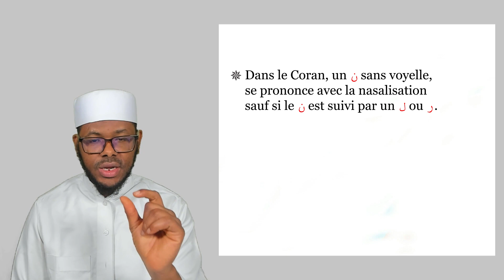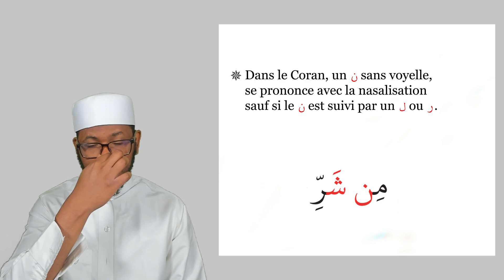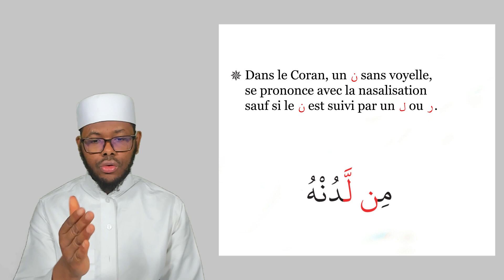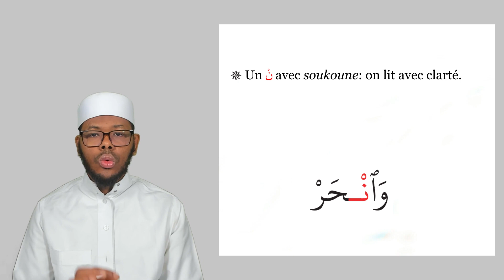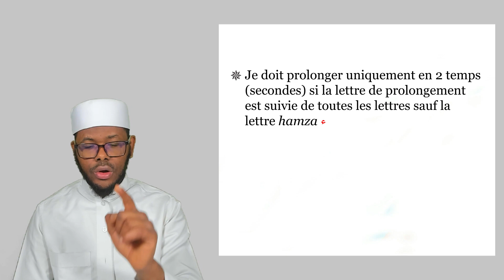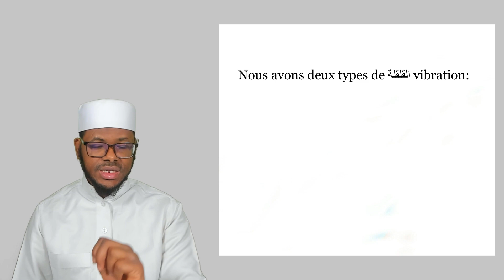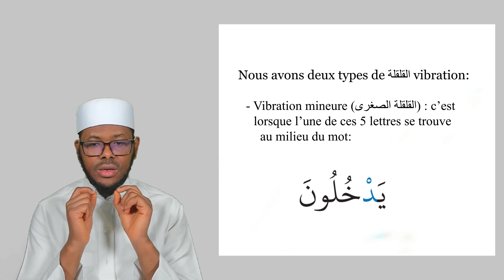[2023] Leçon 10 | Les règles de base | De l'alphabet à la lecture du Coran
Cette vidéo va de pair avec le livre "De l'alphabet à la lecture du Coran", ouvrage qui permettra par la grâce d'Allah de se munir des outils indispensables à la bonne lecture du Saint Coran avec le respect des règles essentielles de récitation (التجويد).
La quête du savoir étant une obligation pour tout musulman et le Coran représentant la mère des sciences, nous avons conçu cet ouvrage pour celles et ceux qui veulent apprendre à lire le Coran et même plus généralement, la langue arabe.

Nous implorons Allah وجل عز le Très haut, pour que ce travail soit utile et qu’il soit bénéfique à tous, proches et familles.

وصلى هللا وسلم وبارك على نبيه محمد وعلى آله وأصحابه أجمعين